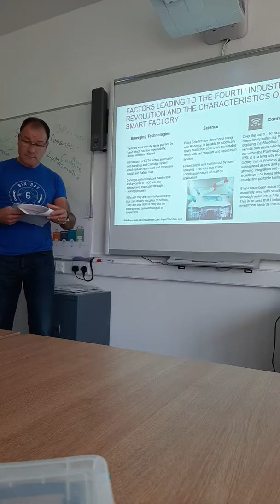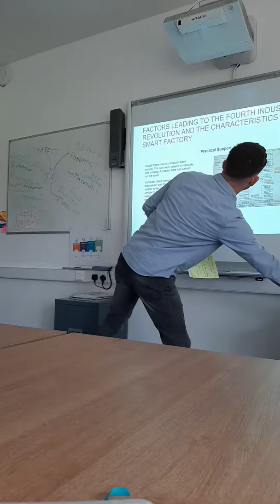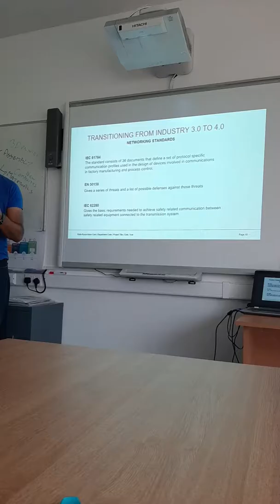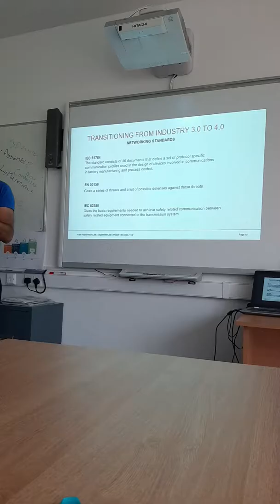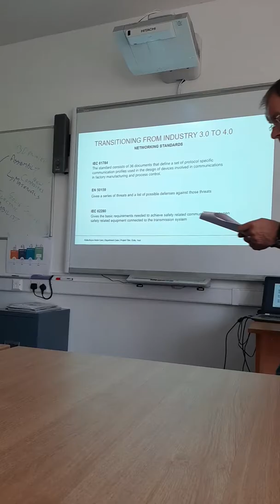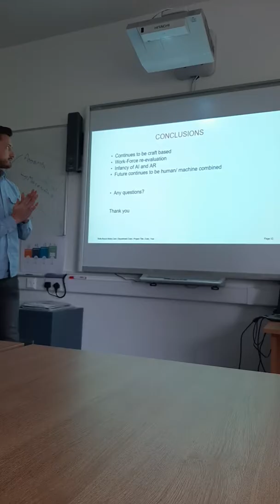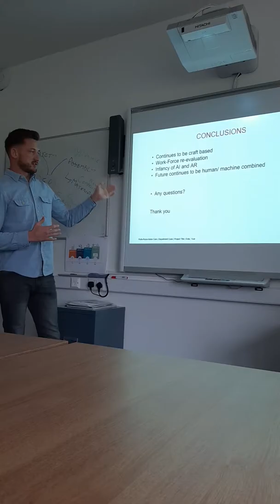Paint shop PJ SN